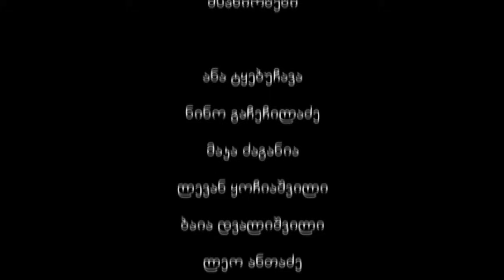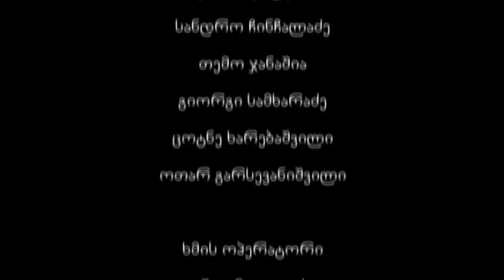ჩემი ცოლის დაქალები - სერია 38 (სეზონი 1)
"Chemi Tsolis Dakalebi" ("Friends of My Wife's" for Georgian) is a TV show running currently on TV channel Rustavi 2.
Nina, Kato, and Tina, are old friends who engage in everyday problems all the time. Show consist of sit-com and drama elements, with everyday Georgian life, relationships, family matters, and etc.